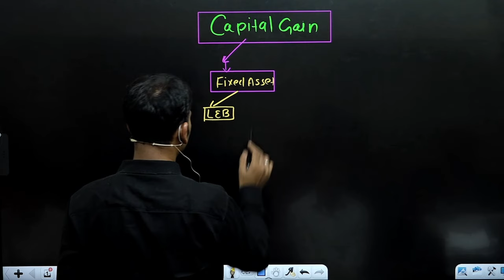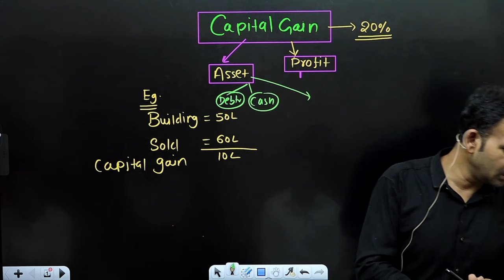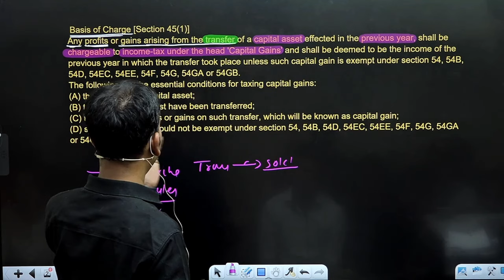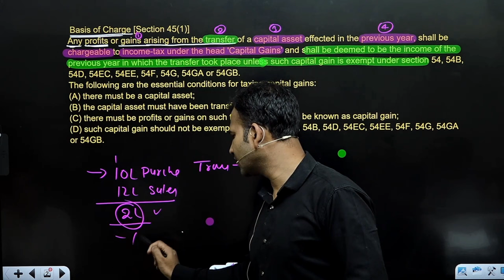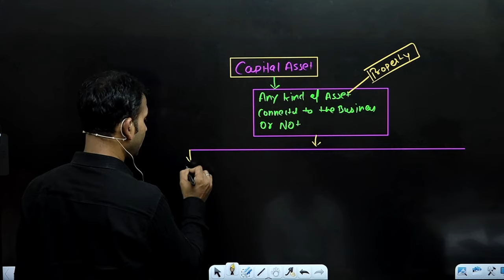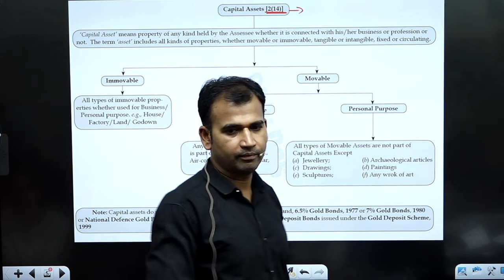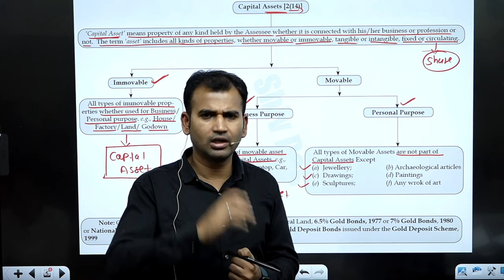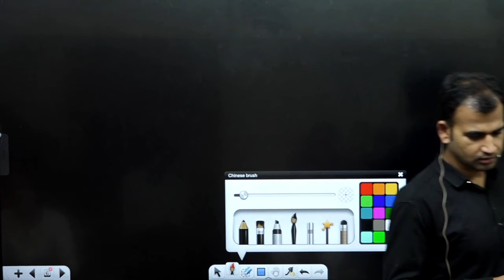income tax class for b.com | concept and capital asset | capital gain | part 1 | by anuj sir